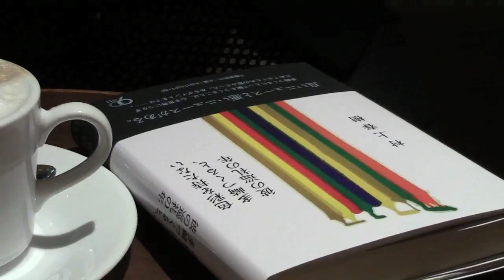Haruki Murakami new book "Colourless Tsukuru Tazaki and His Years of Pilgrimage"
Tokyo The Japanese publisher of the new novel by Haruki Murakami said Thursday it had ordered one million copies of the book, less than a week after it went on sale. Bungeishunju Ltd. said "Shikisai wo Motanai Tazaki Tsukuru to Kare no Junrei no Toshi (Colourless Tsukuru Tazaki and His Years of Pilgrimage)" is likely to become one of the fastest selling Japanese novels in recent years. When Art and Hearts meet. Filmed Friday April 12th 2013

Those who will buy and read Murakami's latest book may understand why this was shot at Tokyo main station the day of the release :-)